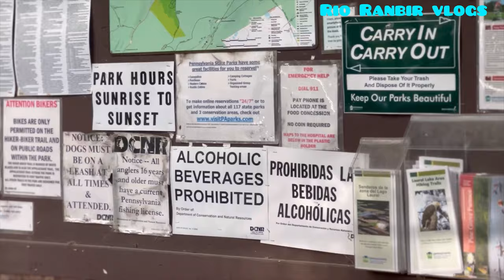रियो रनवीर अमेरिकाको पुन्टे तालमा , FULLER LAKE , VLOG - 6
Vlog Music: Wanna , Musician: @iksonmusic